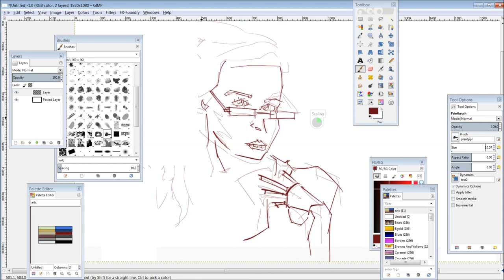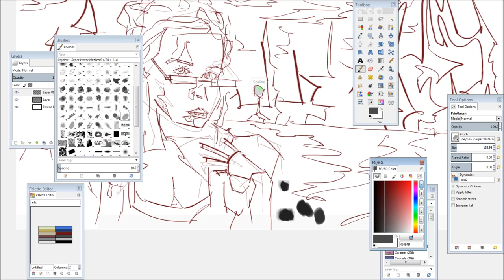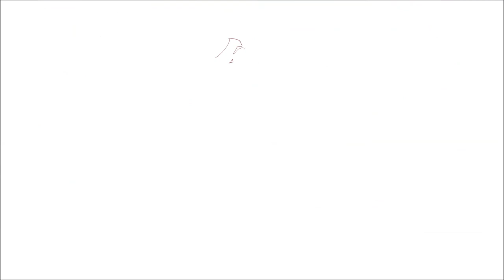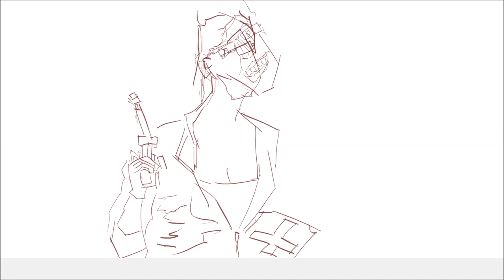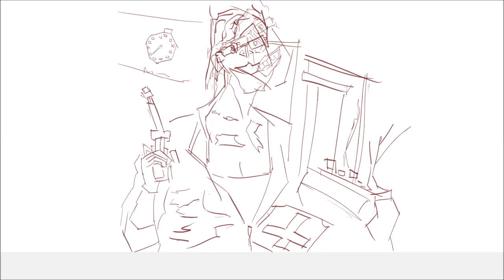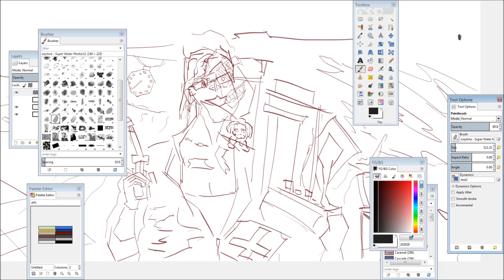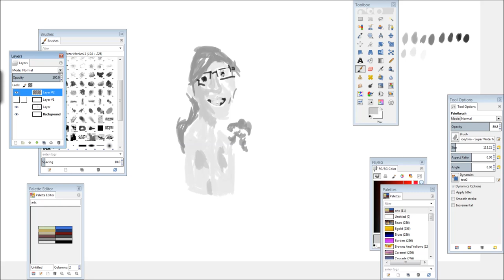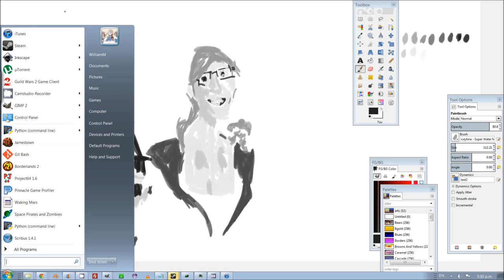Digital Painting: RedditGetsDrawn- Zombie Girl Hunter